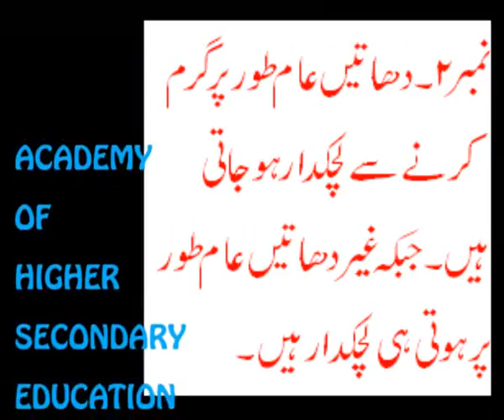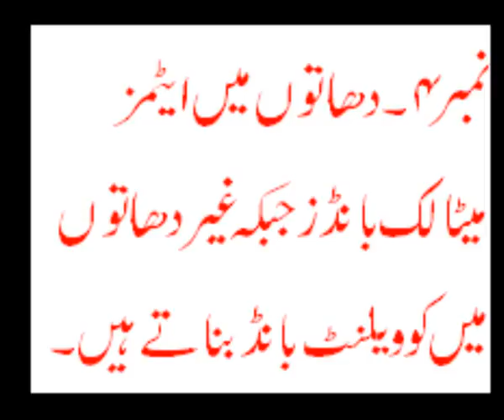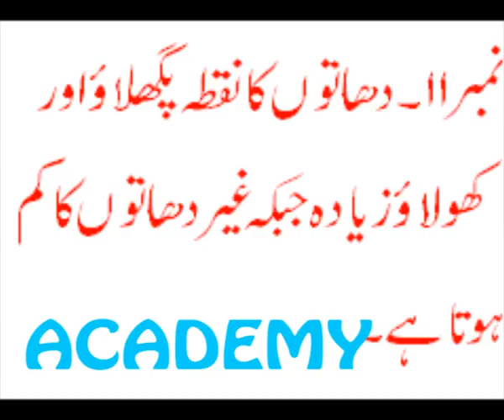Chemistry for Matric...Metals & NON metals...part.2 academy,s video..